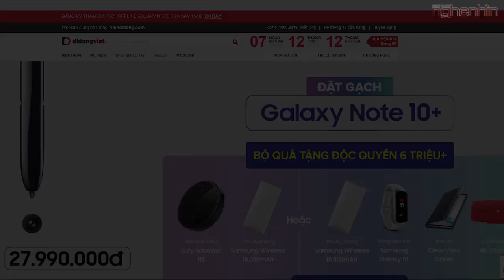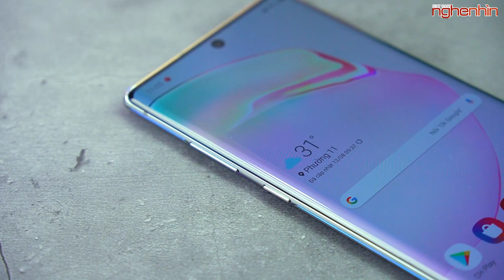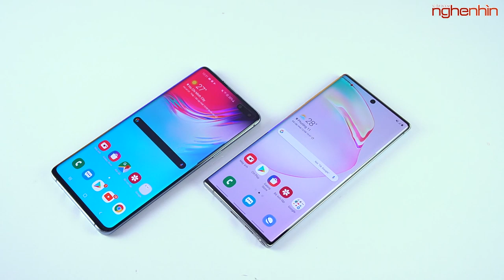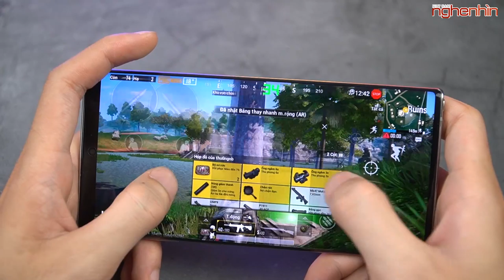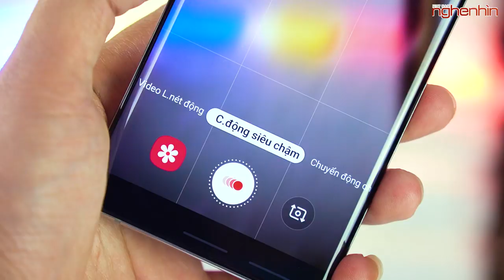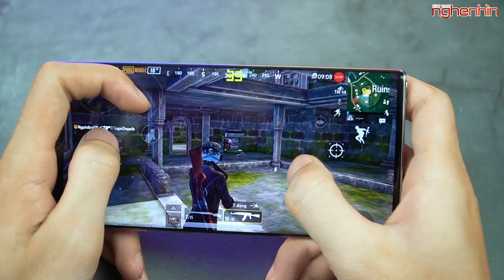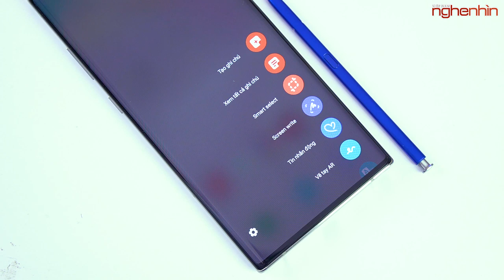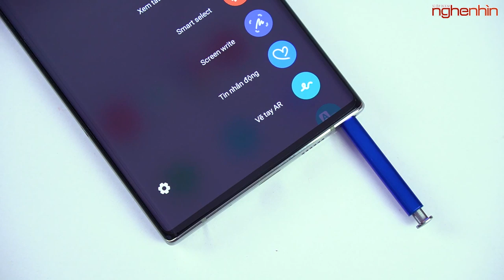Đánh giá Galaxy Note 10+ sau 69 giờ sử dụng, NGON HAY KHÔNG?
Galaxy Note 10 mới ra mắt không lâu nhưng mình đã có cơ hội trải nghiệm nó, hãy cùng mình đánh giá Galaxy Note 10 sau 69 giờ sử dụng!